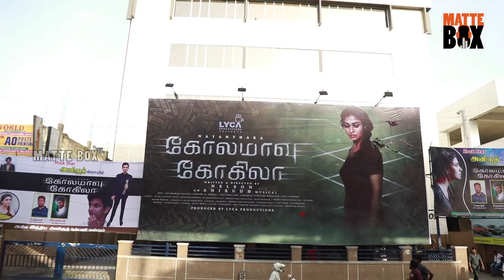Kolamaavu Kokila [CoCo] Yogi Babu Review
MATTE BOX REVIEW - Kolamaavu Kokila [CoCo] - Public Review | Nayanthara | Anirudh | Nelson | Lyca Productions